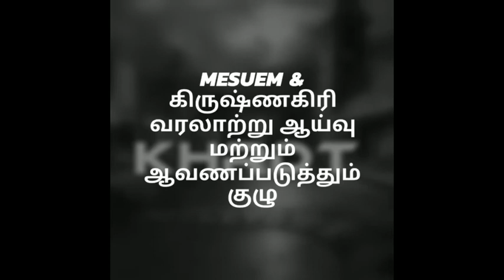154-சூலதேவரை (சிவன் அம்சம்) வழிபடும் குழுவினரின் தெய்வம்-MUSEUM &KHRDT - HISTORY of KRISHNAGIRI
அண்ணன் சதாநந்தகிருஷ்ணகுமார் அவர்கள் அழைத்துச்சென்ற கல்வெட்டு நடுகல் மற்றும் சூலக்கல் ஆவணப்படுத்தப்பட்டது.ஆய்வில்  கலந்து கொண்டவர்கள் காப்பாச்சியர் கோவிந்தராஜ் , நாராணனமூர்த்தி, எம்.என்.ரவி. , தமிழ்செல்வன்